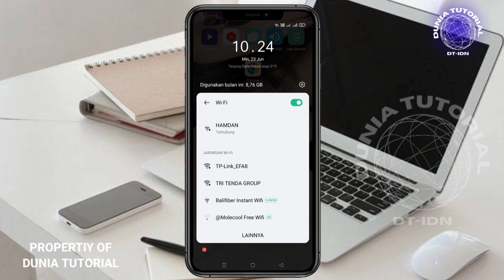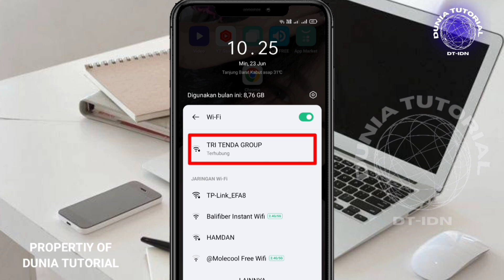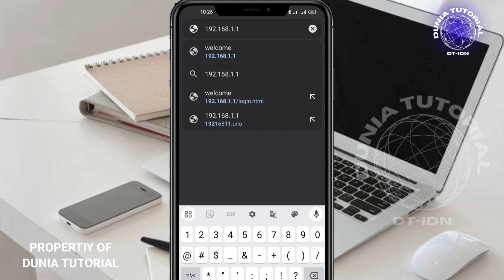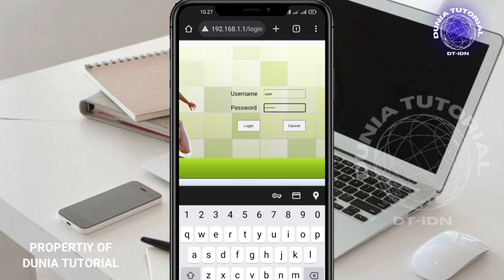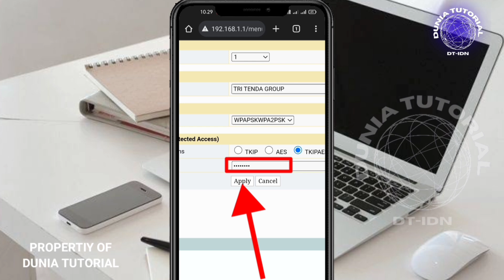Cara Mengubah Password Wifi Indihome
halo sahabat YouTube dimana pun anda berada, di video kali ini saya ingin share ke kalian yaitu cara mudah mengganti kata sandi wifi Indihome, nah bagi kalian yang belum tahu caranya silahkan simak penjelasan singkat berikut ini;

Berikut adalah cara dan langkah-langkah untuk mengubah password Wifi Indihome

1. langkah pertama kita Lihat WEB IP yang ada di belakang modem Indihome, nah WEB IP nya yaitu 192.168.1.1
2. kita lihat Username: user
3.password default: user1234

Nah jika kita sudah mengetahui alamat WEB IP, Username, dan password nya, langkah selanjutnya bukan browser chrome yang sudah ada di hp kita, nah setelah google chrome nya sudah terbuka kemudian di kolom penelusuran browser chrome ketikan saja alamat WEB IP yang 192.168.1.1 kemudian pilih entar

Nah setelah kita enter, langkah selanjutnya tinggal kita masukkan user name nya yaitu: user
lalu untuk password nya yaitu: user1234

Nah setelah username dan password nya sudah kalian masukkan, langkah selanjutnya yaitu kalian pilih login.

Ok setelah kalian sudah berhasil login, langkah selanjutnya pilih menu network, nah setelah kalian pilih menu network, langkah selanjutnya kalian pilih menu Advance yang ada di sebelah kiri, Ok setelah kalian pilih yang menu Advance, maka disini kalian bisa melihat nama wifi Indihome kalian dan juga password nya, jadi untuk password wifi Indihome ini adanya di paling bawah, dan untuk nama password Wifi Indihome ini yaitu passphrase, jadi tinggal kalian ganti sandi password wifi nya disini, nah setelah nanti sudah kalian ganti password nya, langkah selanjutnya yaitu kalian pilih saja yang Apply. Ok setelah kalian pilih yang Apply maka nanti password Wifi Indihome kalian bakal di ganti dengan password Wifi yang baru.

Nah jika kalian masih bingung, silahkan kalian tonton video tutorial dibawah ini;